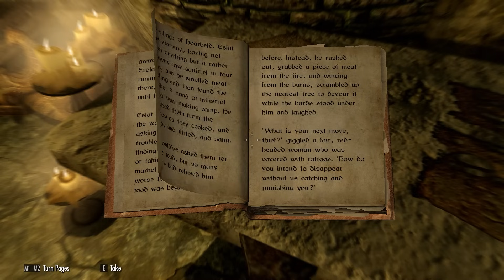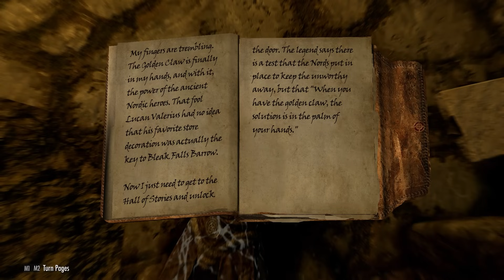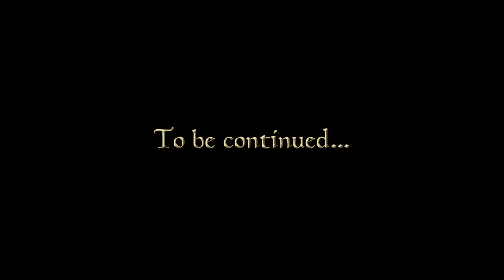Let's Play Skyrim Anniversary Edition - 02 - The inevitable visit to Bleak Falls Barrow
Fathis Ulven was an assassin who had the misfortune to work for the wrong client. He spent over a century imprisoned in the darkest depths of the imperial city dungeons, before being shipped to Morrowind. There he eventually became the archmagister of Great House Telvanni, and the Nerevarine of prophecy - a reincarnation of the ancient war leader of the Dunmer people, Indoril Nerevar. Beneath Red Mountain he slew the devil Dagoth Ur, and took the fabled Heart of Lorkhan, using its divine energies to become a god, just as the Tribunal had done before him. Then, however, things suddenly all went a bit wrong...

Mod list:

- SkyUI
- A Quality World Map - Calssic with All Roads
- Immersive Citizen - AI Overhaul
- Static Mesh Improvement Mod - SMIM
- Immersive Armors 8.1
- Ordinator 9.31.0
- Realistic Water Two SE v5.6.0
- Enhanced Lights and FX
- Apocalypse 9.45.0
- Immersive Weapons
- Skyrim - Undeath SSE 1.7
- Relationship Dialogue Overhaul - RDO Final
- Skyrim Underground - esm
- NotSoFast-MainQuestV16
- SkyrimUnderground_Add-On
- Thunderchild - Epic Shouts and Immersion - Thunderchild v411
- Citizens of Tamriel SE - Complete
- Cloaks of Skyrim SSE - v1.2.1
- Interesting NPCs 3DNPC
- Campfire - Complete Camping System
- Beyond Skyrim - Bruma 1.6.3
- Book Covers Skyrim SE - Original
- Folkvangr - Grass and Landscape Overhaul
- SkyHUD v090B v4
- Wyrmstooth
- Enhanced Volumetric Lighting and Shadows (EVLaS)
- Paraphernalia Anti-Flicker (All in One - All DLCs)
- Immersive College of Winterhold SE
- Security Overhaul SKSE - Lock Variations
- Splashes of Storms
- Obsidian Weathers - 1.07a
- JK's Interiors All in One
- JS Unique Utopia SE - Rings - 2k Textures
- SSE Engine Fixes
- JK's Guild HQ Interiors Patch Collection
- Legacy of the Dragonborn
- NORDIC UI (Final Design)
- Prisoner Cart Opening Fix - SMIM 2.08 Patch
- Tempered Skins for Females UNP and Vanilla
- Tempered Skins for Males - Dressed Version
- MorrowLoot Ultimate 2.0e
- MorrowLoot Ultimate - Patch - Anniversary Edition 2.0e
- The Notice Board
- Cities of the North - Winterhold
- Cities of the North - Morthal
- Cities of the North - Morthal - JK's Skyrim Patch
- Cities of the North - Winterhold - JK's Skyrim Patch
- Cities of the North - Falkreath
- COTN Falkreath Patch Collection
- Cities of the North - Dawnstar
- COTN Dawnstar Patch Collection
- COTN Falkreath - The Notice Board patch
- COTN Morthal - Notice Board Patch
- INIGO_V2.4C SE
- Personalized Music SSE v. 1.0
- 360 Movement Behavior
- Immersive HUD
- moreHUD SE - AE
- Northern Roads
- Northern Roads Patch Collection
- Sunder and Wraithguard - Vault Fix
- Legacy of the Dragonborn Creation Club Patches
- SIRENROOT - Deluge of Deciet 1.10
- Use Those Blankets
- ConsoleUtilSSE
- Dynamic Activation Key
- Papyrus Extender
- The Whispering Door - Quest Expansion
- Take A Peek
- The Only Cure - Quest Expansion
- Bandit Lines Expansion
- Forsworn and Thalmor Lines Expansion
- House of Horrors - Quest Expansion
- Headhunter - Bounties Redone
- Paarthurnax - Quest Expansion
- Brows - Hvergelmir's Aesthetics - Brows 4.1
- Immersive Sounds Compendium 3.0
- Skyrim 3D Trees and Plants
- RUSTIC CLOTHING - Special Edition - 2K
- Weapons Armor Clothing and Clutter Fixes
- Armor and Clothing Extension
- Andromeda - Unique Standing Stones of Skyrim
- Dual Casting Fix
- Northern Roads - Patches Compendium
- Northern Roads - Bridges but No Roads
- Folkvangr - Fixed Tundra
- Timing is Everything SE
- Timing is Everything Bruma Patch
- NoStartingMagic
- Open Animation Replacer
- Paired Animation Improvements
- Animation Queue Fix
- Crash Logger SSE AE
- Security Overhaul SKSE
- Unofficial Skyrim Creation Club Content Patch
- College of Winterhold - Quest Expansion
- RaceMenu
- Unofficial Skyrim Special Edition Patch
- Skyrim Script Extender (SKSE64)
- SkyUI SE - Difficulty Persistence Fix
- All in one Address Library (Anniversary Edition)
- FISSES for Skyrim AE 1.6.1130
- Simple Fishing Overhaul
- powerofthree's Tweaks